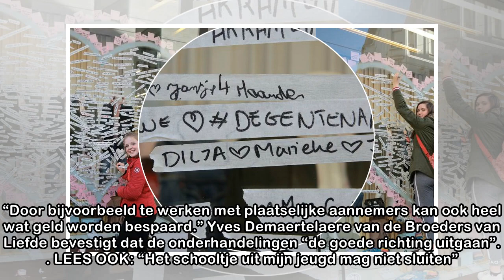Na protest van kabouter Wesley: Gents dorpsschooltje toch nog gered?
Foto: - Gent - Wordt het bedreigde dorpsschooltje in de Gentse deelgemeente Sint-Kruis-Winkel toch nog gered? De kans zit er dik in, tenminste als de bewoners van het dorp zélf in de buidel tasten om ...